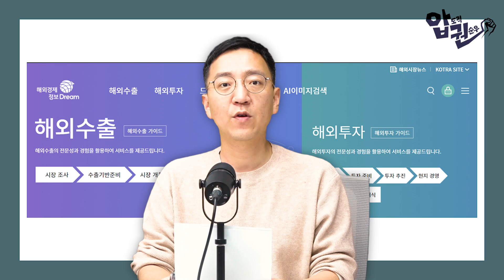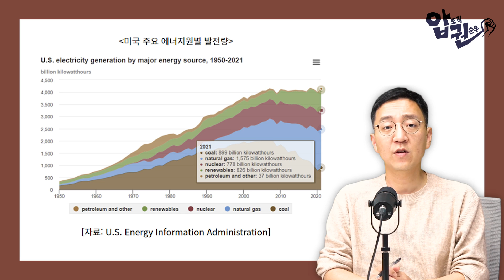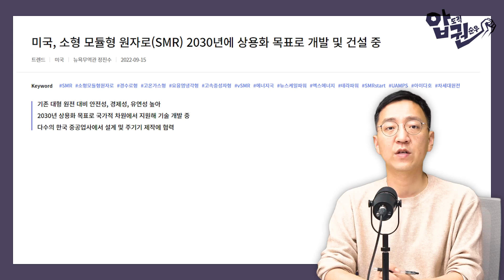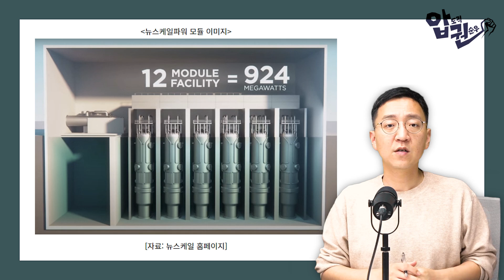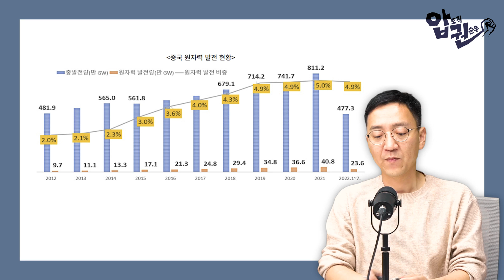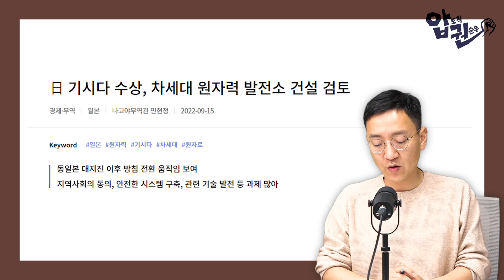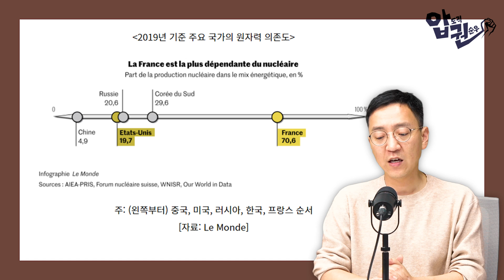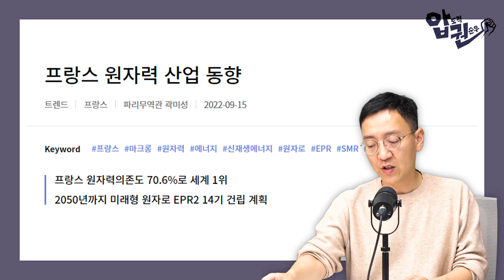세계 원자력 판도, 어떻게 돌아가고 있나? [압권 9화 1부]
👉 본 컨텐츠는 코트라의 지원을 받아 제작된 영상입니다.

👉 리포트 출처1
KOTRA 해드림 [美, 30년 만에 신규 원자로가 조지아에 설립되다!]

👉 리포트 출처2
KOTRA 해드림 [미국, 소형 모듈형 원자로(SMR) 2030년에 상용화 목표로 개발 및 건설 중]

👉 리포트 출처3
KOTRA 해드림 [탄소중립시대 중국 원전 건설 가속화]

👉 리포트 출처4
KOTRA 해드림 [日 기시다 수상, 차세대 원자력 발전소 건설 검토]

👉 리포트 출처5
KOTRA 해드림 [프랑스 원자력 산업 동향]

시간이 지나도 회자되는 전설의 삼프로TV 투자 강의

🎉 오건영 부부장이 자신의 경제 강의에 꼭 담고자 한 3가지는?